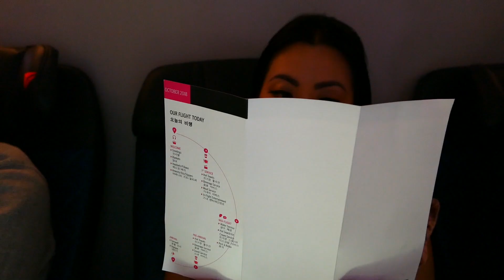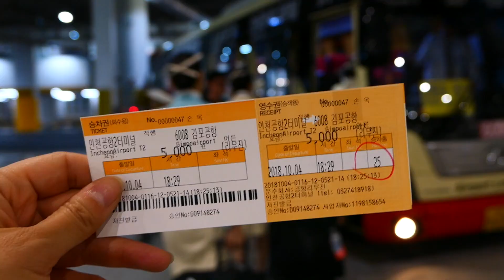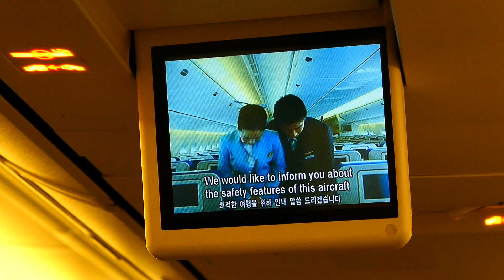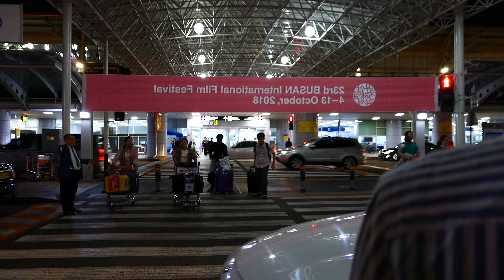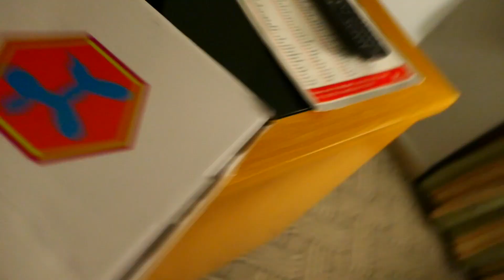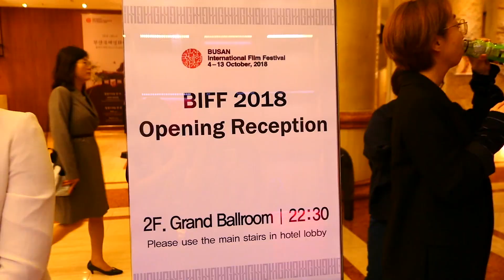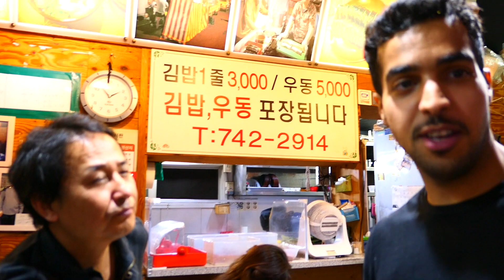BUSAN (PART 1) CAN EAST ASIANS & ARABS BE FRIENDS?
Hello, World! I visited Busan SouthKorea for the first time with my closest friend, Khalifa, and attended the BIFF: BusanInternationalFilmFestival -- This series chronicles our friendship. Find out what happens!

RECOMMENDED GEAR NOW
💻 The BEST MacBook ever made!
📷 Amazing Travel Vlogging Camera
Amazing portable battery charger
Lexar SD Card (fast write speed)
Extra Original Battery
Extra Battery & Charger
Best Selfie Light Ring
Grip for iPhone & Camera
Smart Phone Gimbal
Lightweight Tripod (use with Grip)
Flexible Multi-Use Tripod
Multi-Use Travel Tripod
Travel Drone 1
Travel Drone 2
Travel Drone 3
Badass Drone

1. THE BEST USB-C HUB OVERALL (Satechi Aluminum Multi-Port Adapter V2)
2. THE BEST BUDGET USB-C HUB (HooToo 6-in-1 USB-C Adapter)
3. THE BEST BASIC USB-C HUB (Anker 4-port USB-C to USB 3.0 hub)
4. THE BEST USB-C HUB FOR MACBOOK PRO (HyperDrive 7-Port USB Type-C Hub)

~Marsha xx